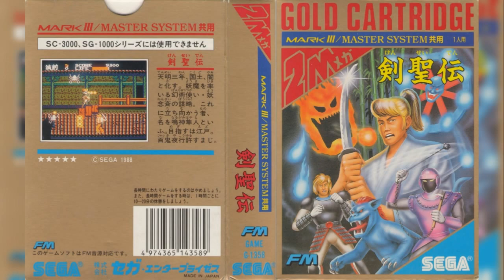Kenseiden (Master System): 12 - Boss (FM)